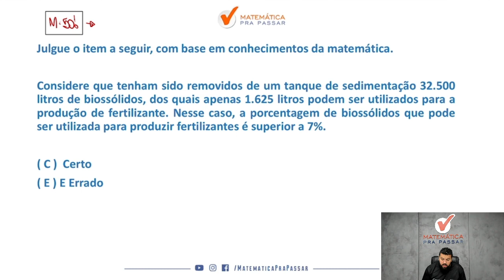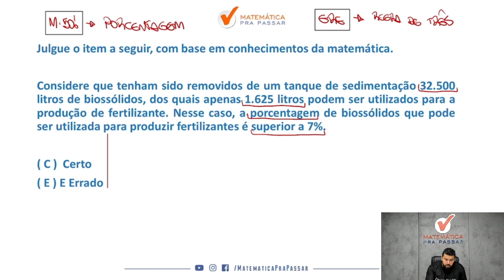Pare de errar Porcentagem - Quiz MPP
Você quer aprender Porcentagem para concursos?

Então você precisa aprender com esse vídeo onde nosso professor, Renato, mostra quiz de Porcentagem. Para garantir muitos pontos na prova da Matemática e mandar muito bem na prova do seu concurso

Para você ser aprovado nos concursos precisa mandar muito bem em matemática e com esse vídeo você irá ter um Guia Prático para interpretar e saber o que utilizar nas questões de Porcentagem para concursos.

Agora basta dar o play no vídeo e aprender Porcentagem com o Método MPP